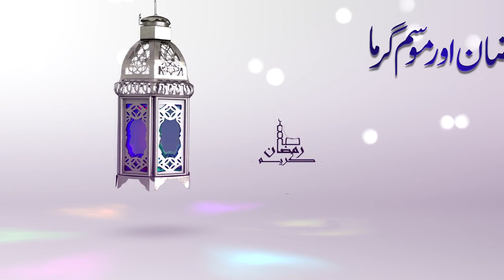Ramzan Or Garmi Ka Mosam | رمضان اور موسم گرما | By: Sheikh Hafiz Muhammad Younus | Islam Fort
Fasting in heat wave
رمضان اور موسم گرما
فضیلۃ الشیخ حافظ محمد یونس اثری حفظہ اللہ